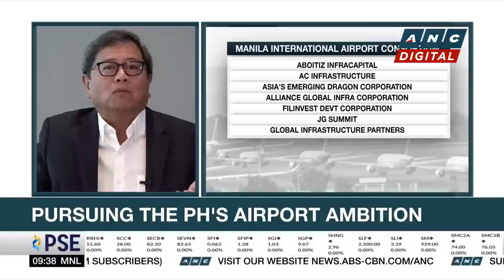Ayala Corp CEO: Proposed P268-B NAIA rehabilitation seen to generate over P800-B economic gains |ANC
Market Edge: Michelle Ong talks to Cezar P. Consing, President and CEO of Ayala Corp and Chairman of AC Infrastructure.